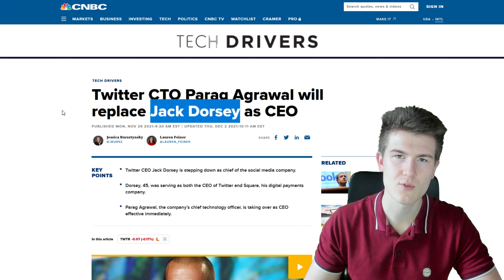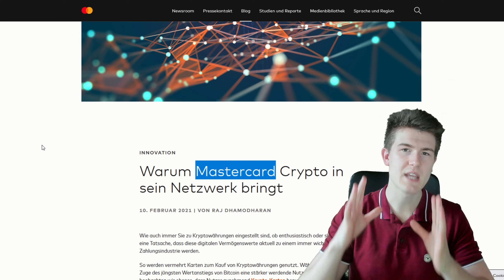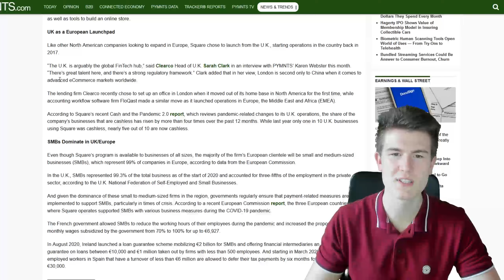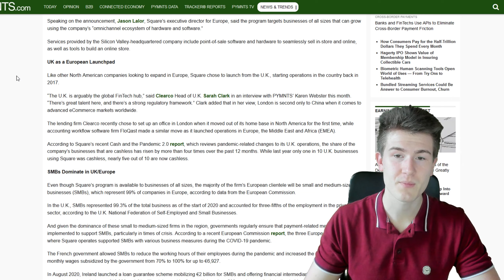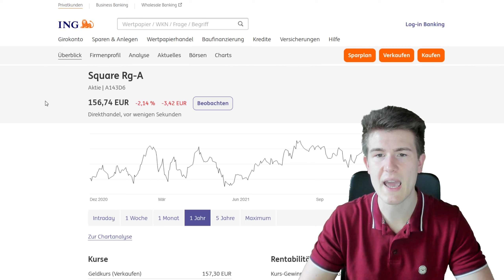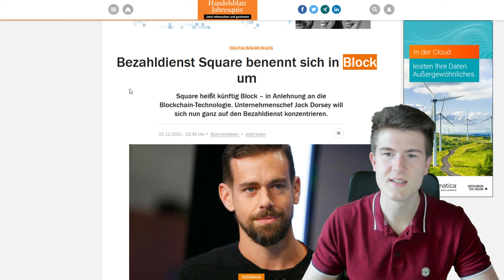Aus Square wird Block - Metaverse der Payments?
Jack Dorsey tritt von seinem CEO-Posten bei Twitter zurück und widmet sich nun voll und ganz der Zukunft von Square. Nur wenige Tage später lässt er bereits Taten sprechen und kündigt die Umfirmierung von Square zu "Block" an. Was es damit auf sich hat und ob das der Aktie und dem Unternehmen hilft, schauen wir uns in diesem Video an.

⌚ Time-Stamps:
00:00 Meldung
01:55 Payment via Blockchain
02:35 Bitcoin
03:55 Zeitplan mit Vorsicht genießen
06:00 Aktienkurs

📱📈 Brokerempfehlung
► Trade Republik. Der Beste und kostengünstigste Broker für Aktien und Krypto

📚 Buchempfehlungen
** Frank Thelen - "10XDNA: Das Mindset der Zukunft"
** G. S. Clason - "Reichster Mann von Babylon"
** Robert T. T. Kiyosaki "Rich Dad Poor Dad"

📸 Wichtigste Ausrüstung
** 4k Kamera mit Mikrofon
** Bester Greenscreen aller Zeiten

* ref-Links / Werbung und ** Als Amazon-Partner verdiene ich an qualifizierten Verkäufen.